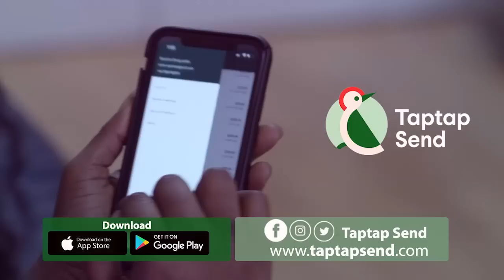Economic crisis; Mystic Twins reacts to Nana Addo's responds to 'Threαts to vote out NPP